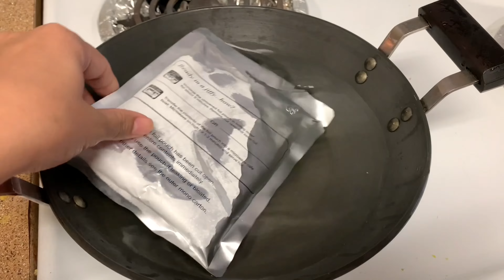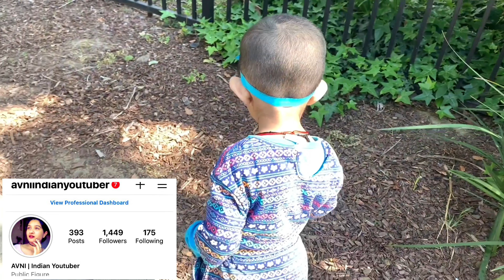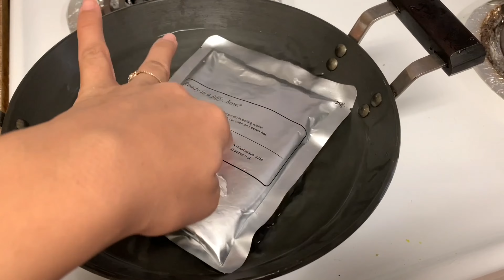How I Take My Photos || first time trying frozen food || long weekend Vlog || Avni Vlog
In this video I share my life in America as mom , and how to take photos by myself ...